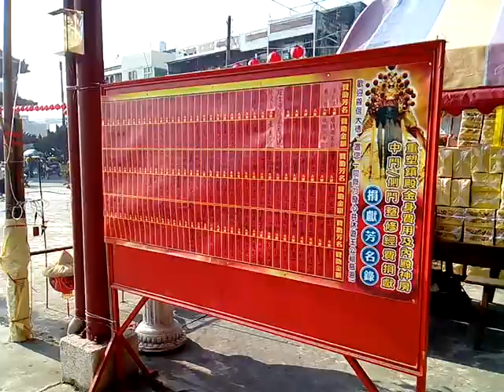VID 20171128 090810柳營代天院王船醮典活動影像紀錄